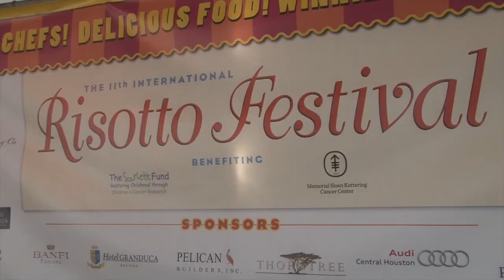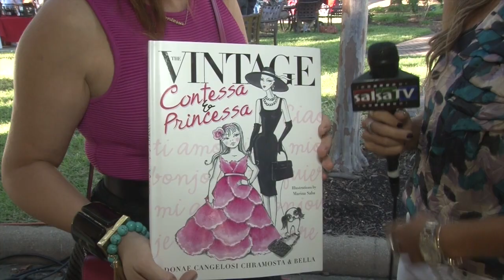Risotto Festival 2015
Risotto Festival 2015 featuring the Art Institute of Houston with SalsaTV's Lauren Leal.
Free screening on Sunday, 12/13 - DADDY'S HOME - Los Angeles pass Passes are limited.

ALVIN AND THE CHIPMUNKS: THE ROAD CHIP passes are no longer available..